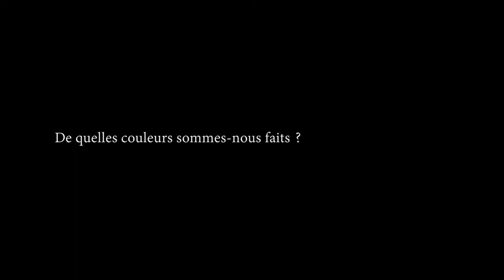BA De quelles couleurs sommes-nous faits ?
le film documentaire "De quelles couleurs sommes-nous faits ?" témoigne de la douleur du départ, l’absence des proches, la déchirure liée au déracinement. Il interroge sur la rencontre avec l’autre comme unique passerelle vers une intégration dans notre société.